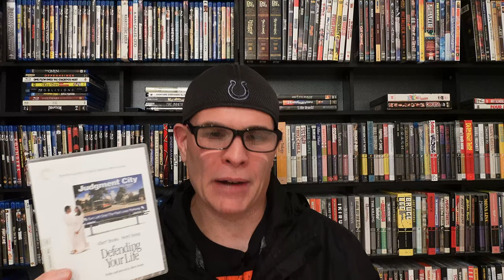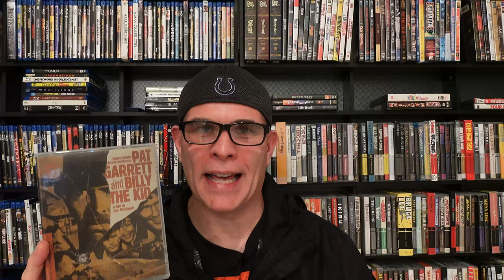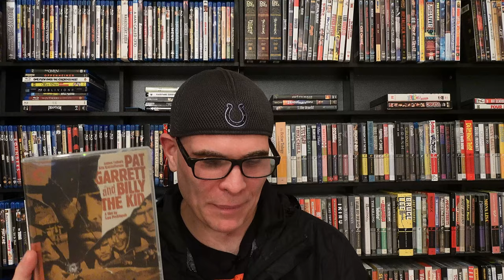MASSIVE NOVEMBER BARNES & NOBLE 50% OFF CRITERION SALE PICKUPS | EPISODE #34